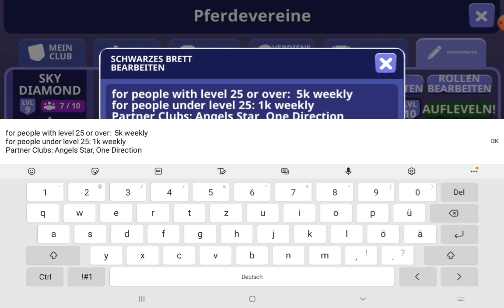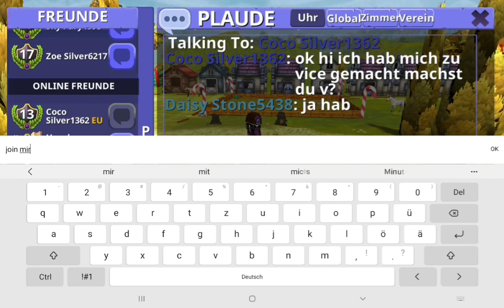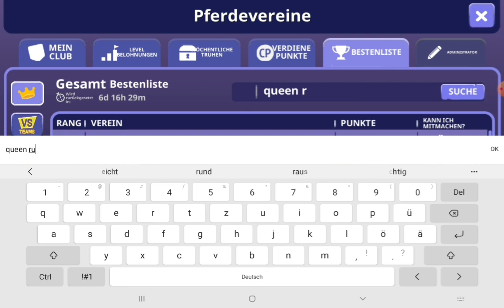Chest öffnen + in den neuen Club❤ | Horse Riding Tales 😁